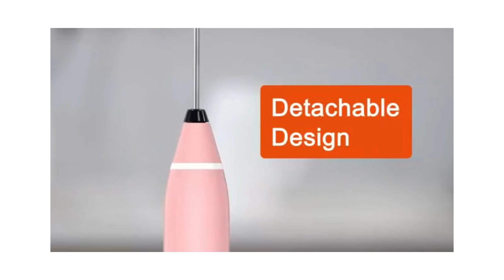12 more amazing kitchen gadgets || Best kitchen gadgets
➡Handheld Vegetable Spiralizer
➡Apple Corer and Slicer
➡Burger Press Non-Stick Silicone Tray
➡Electric Juicer Rechargeable
➡Ice Cube Tray for Freezer
➡Air Fryer Paper Liners Disposable
➡Manual Rotary Cheese Grater
➡Silicone Utensil Rest
➡Milk Frother Handheld, USB Rechargeable
➡GARLIC PRESS CRUSHER
➡Spam Slicer
➡Olive Oil And Vinegar Dispenser Bottle Set